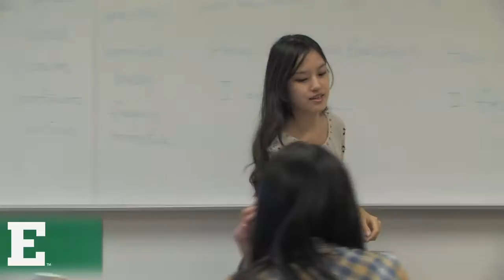Teachers of English to Speakers of Other Languages (TESOL) Program at EMU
For nearly 30 years, Eastern Michigan University MA TESOL program has trained students to teach English to English language learners in the U.S. and around the world.